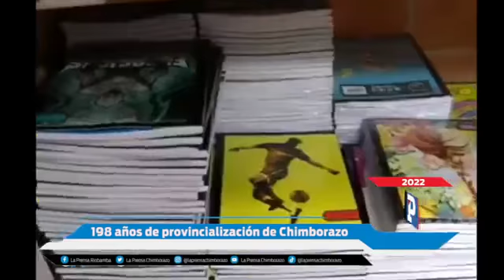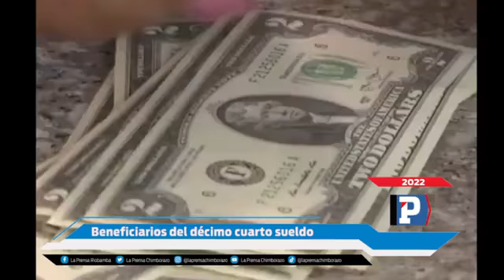AMD CON LA PRENSA 8 DE AGOSTO DEL 2022